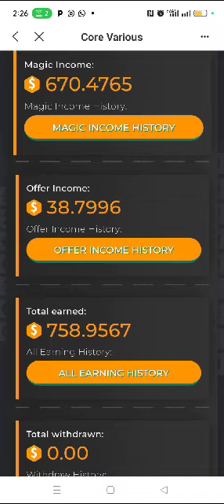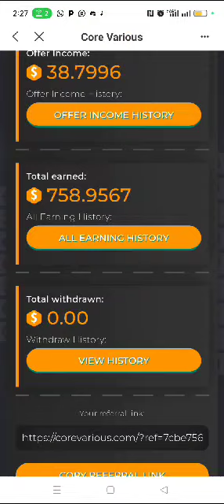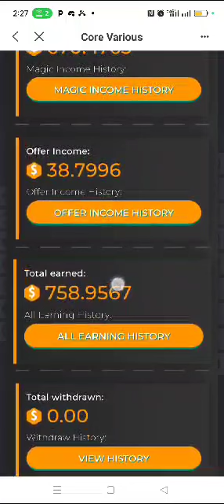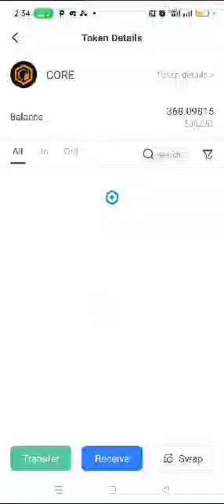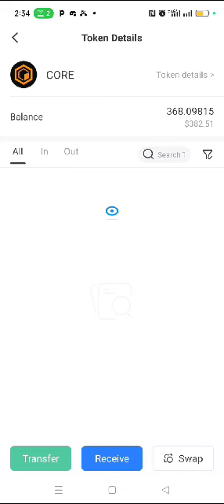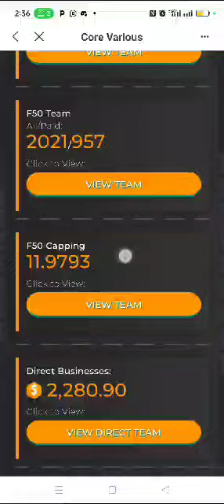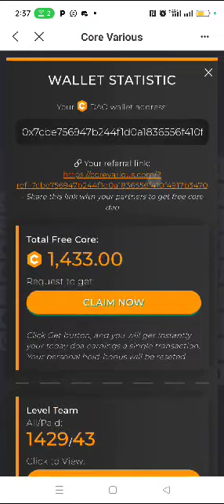To know more CORE VARIOUS use the link and join us